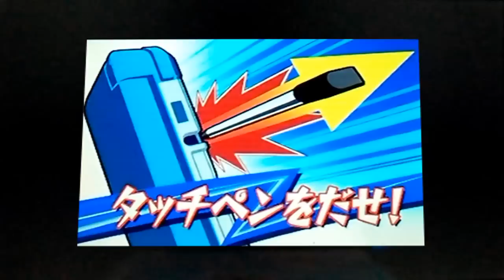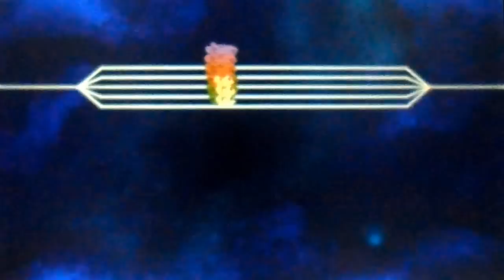Inazuma Eleven GO 2 Chrono Stone: Neppuu - #05 - A Proibição do Futebol!